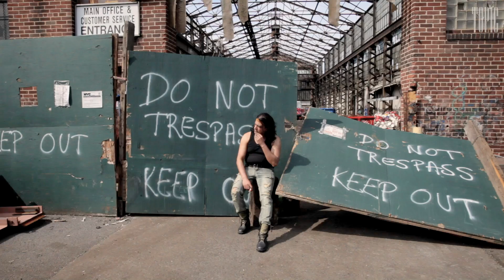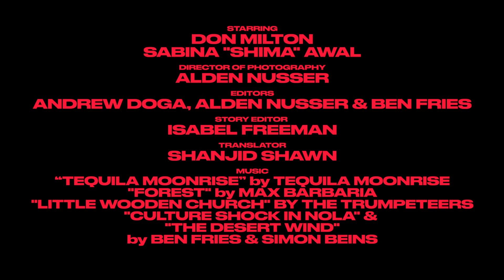The Strong Man | American Hero | Topic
What better way to celebrate Independence Day than to spend it totally alone? Milton heads to upstate New York for an impromptu camping trip.

Despite some people’s attempts to dehumanize foreign-born folks who come to the US, immigrants move here because they believe in a dream. Usually, that dream is fueled by a desire for freedom and opportunity. As a movie-obsessed kid growing up in Bangladesh, Don Milton yearned for a place where he could be himself—and decided it had to be America. In this short documentary series, filmmakers Ben Fries and Alden Nusser follow the most stylish cabdriver in New York as he gets into character and pursues his own highly personal iteration of the American dream.